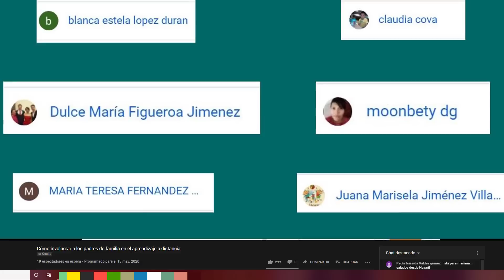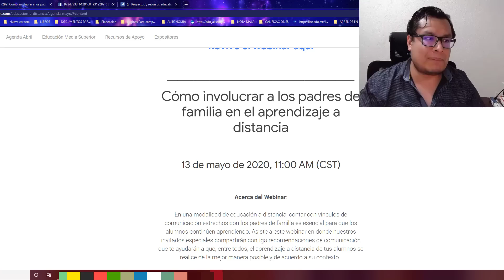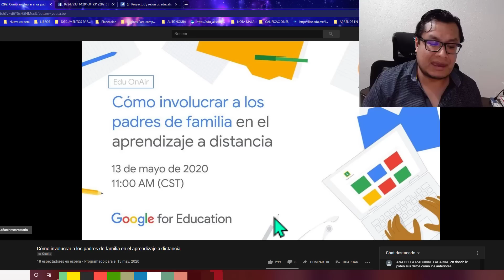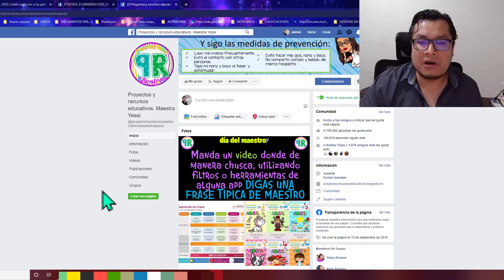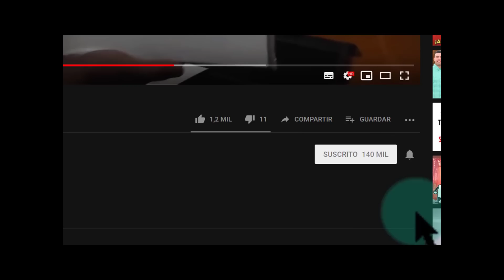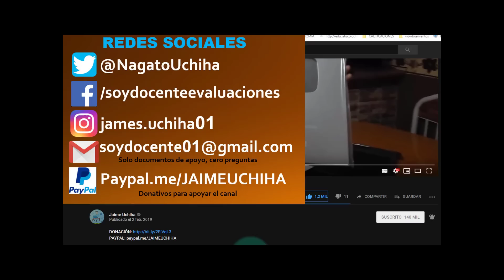Soy Docente: LIGA WEBINAR 5: CÓMO INVOLUCRAR A LOS PADRES DE FAMILIA EN EL APRENDIZAJE A DISTANCIA